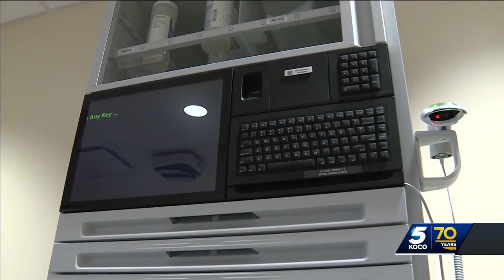Oklahoma hospital says emergency wait times just got shorter thanks to new project